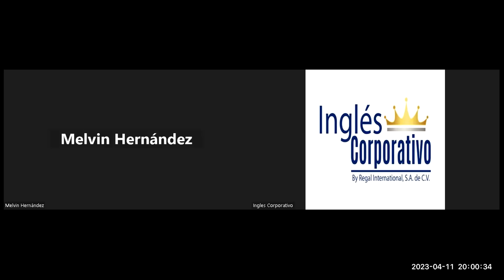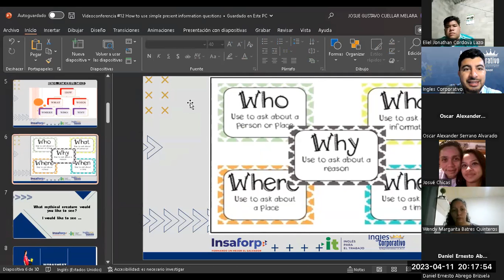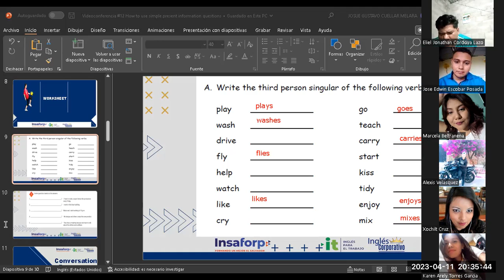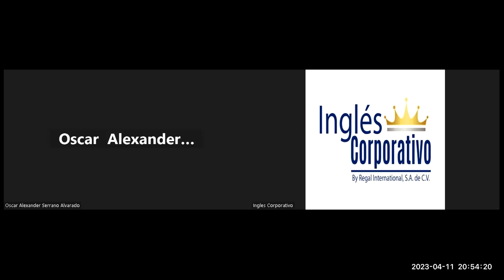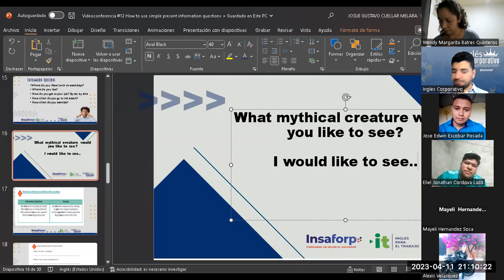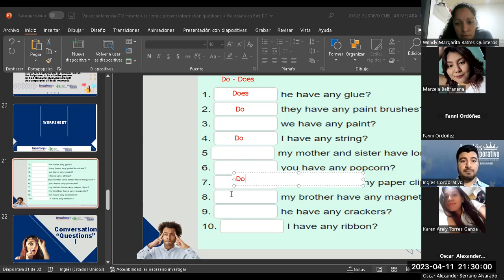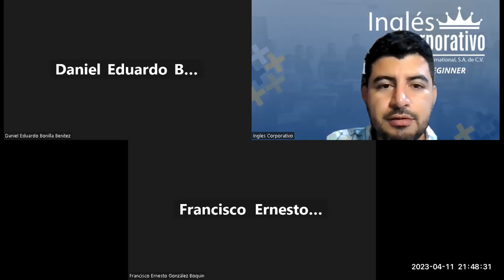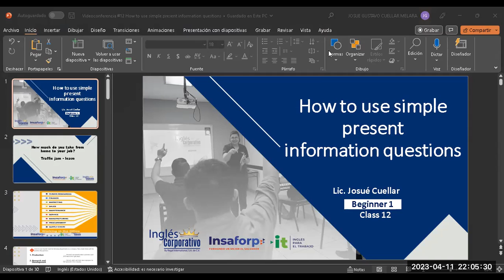Sesión 12-11-04-2023-29750-8048-0045/2023-Cuellar-How to use simple present information questions